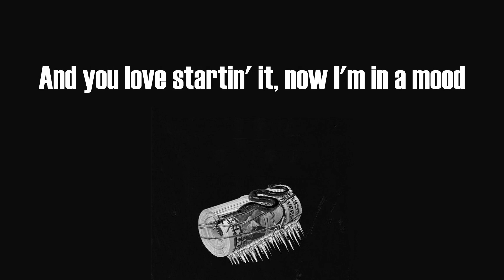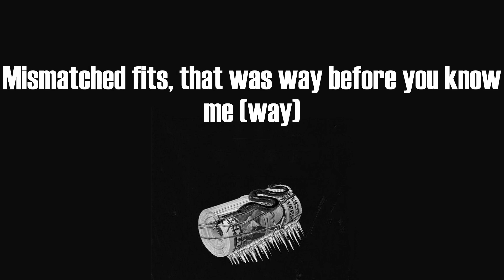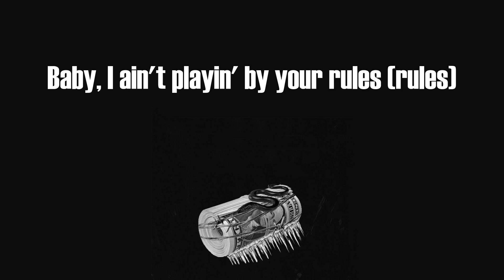24kgoldn - Mood (Lyric Video)